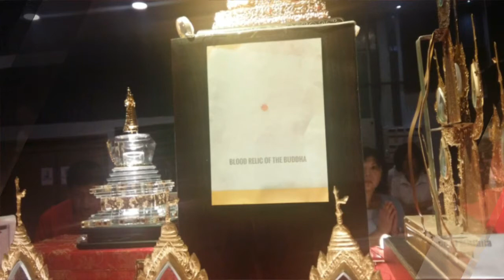BGF Wesak Day 2017 at BGF - Buddha's Relic